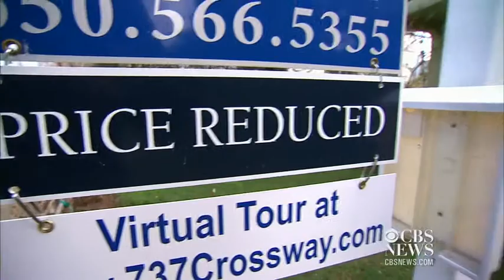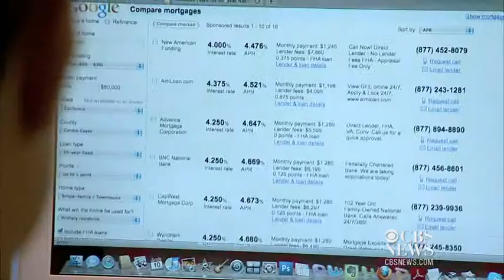Want to buy a home? Do this first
Competition among home buyers is strong this spring. CBS MoneyWatch.com's Jill Schlesinger offers five steps potential buyers should take to make the process easier.